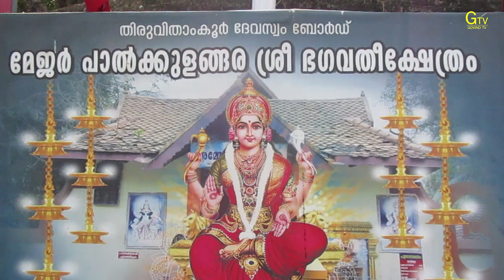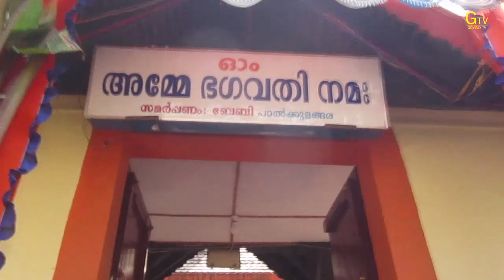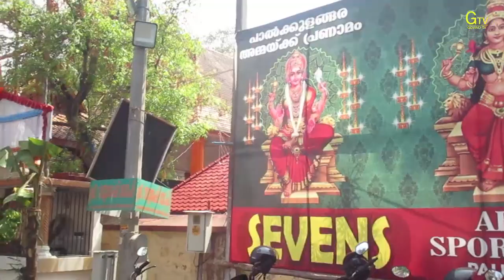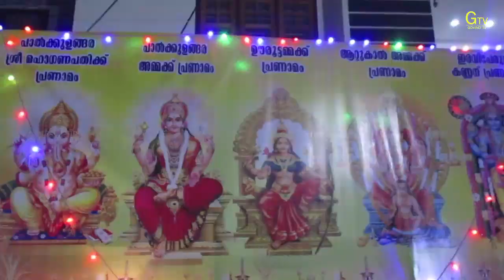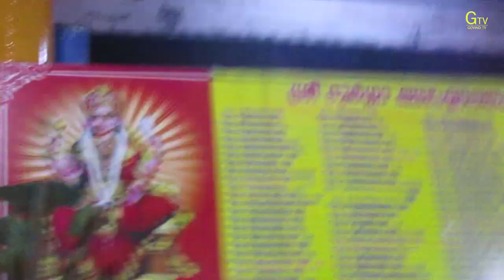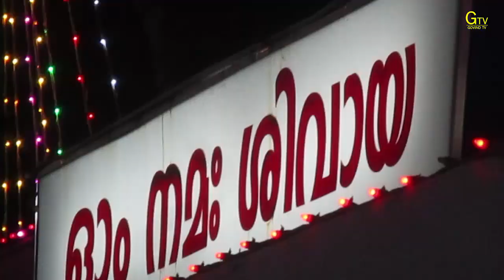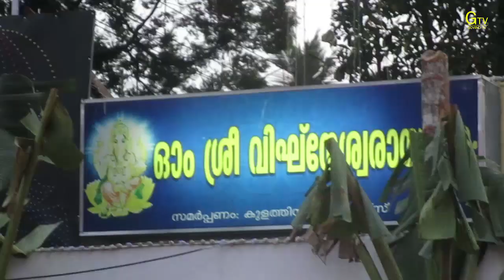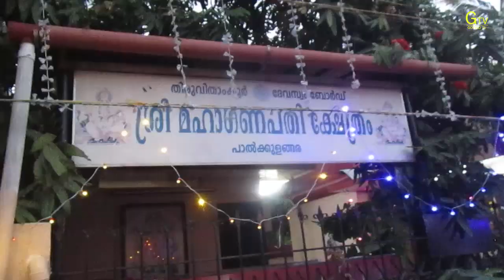PALKULANGARA DEVI kodiyettu 17-03-2023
PALKULANGARA DEVI  kodiyettu